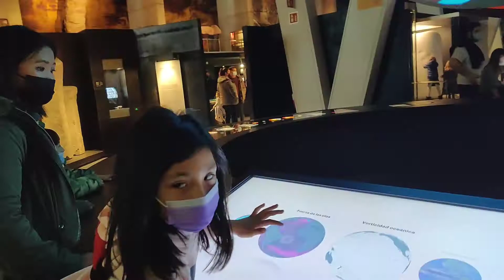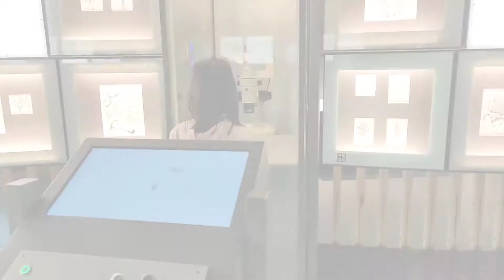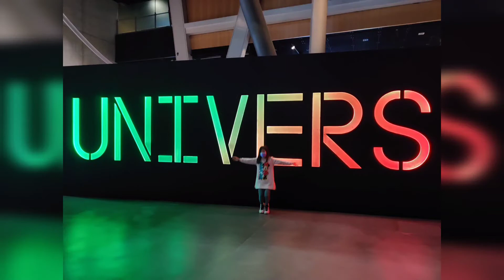COSMO CAIXA | BARCELONA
It's our first time visiting Cosmo Caixa here on Barcelona. Come and join use as we explore the universe at Cosmo Caixa Barcelona...